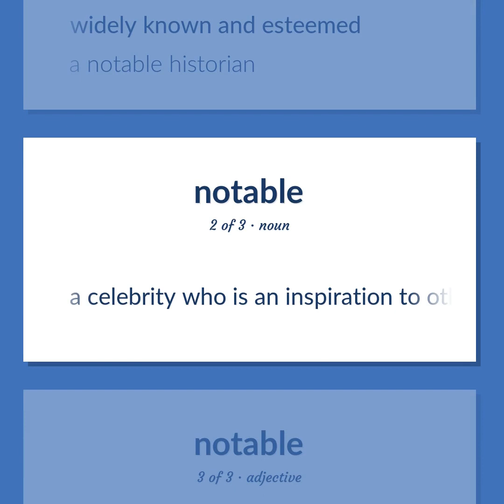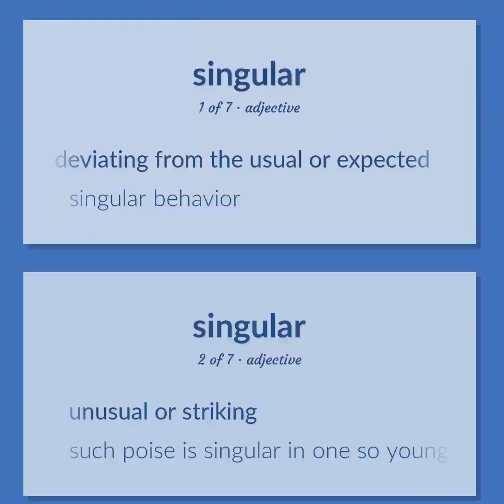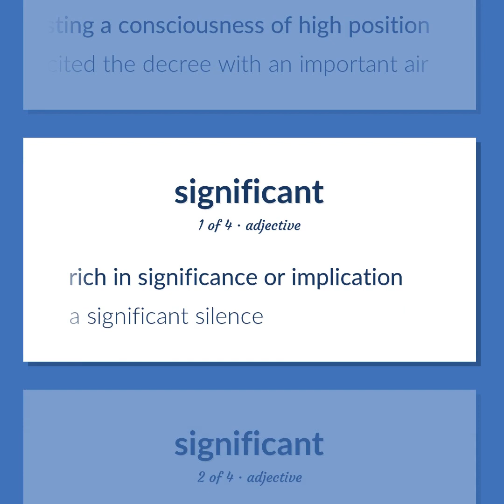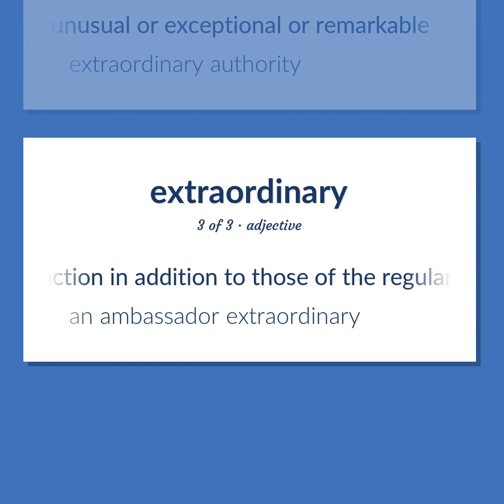Remarkable - 25 English Vocabulary Flashcards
REMARKABLE meaning. Following our free educational materials, you learn English in a great way with ease and efficiency.